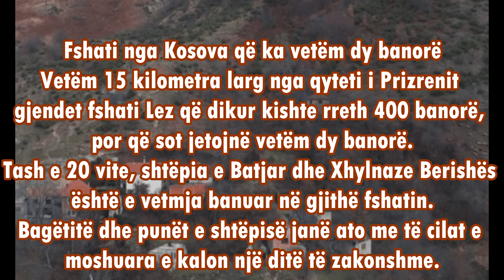Fshati nga Kosova që ka vetëm dy banorë